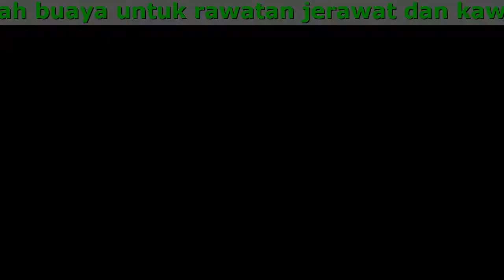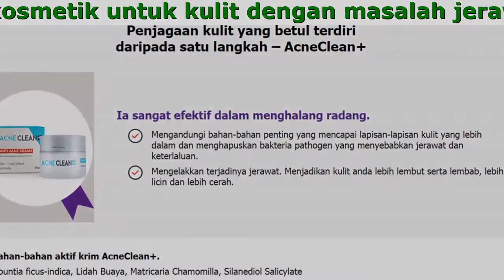Harga AcneClean+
AcneClean+ kosmetik untuk kulit dengan masalah jerawat
Formula istimewa dengan opuntia ficus-indica dan lidah buaya untuk rawatan jerawat dan kawalan minyak.

- Jadikan kulit kurang berminyak dengan mengecilkan liang pori
- Kurangkan kegatalan daripada jerewat.
- Cegah jerawat daripada timbul semula
- Bantu untuk mengubah tona kulit menjadi lebih putih
- Kurangkan kedutan dan jadikan kulit lebih licin.

Bahan-bahan aktif AcneClean+ yang menghapuskan jerawa dan kulit berminyak:
Opuntia ficus-indica, Lidah Buaya, Matricaria Chamomilla, Silanediol Salicylate

- Membuatkan kulit kelihatan sihat dan cantik
- Melegakan radang, menghapuskan bintik-bintik hitam, jerawat dan ruam.
- Mengetatkan liang pori, memulihkan pengeluaran sebum dan menghapuskan sinaran kulit berminyak
- Hapuskan bakteria pathogen yang menyebabkan radang dalam lapisan dalam kulit
- Melembutkan tompok-tompok bengkak merah di kulit, menjadikan kulit lebih licin

Ia sangat efektif dalam menghalang radang.

Mengelakkan terjadinya jerawat. Menjadikan kulit anda lebih lembut serta lembab, lebih licin dan lebih cerah.
Mengandungi bahan-bahan penting yang mencapai lapisan-lapisan kulit yang lebih dalam dan menghapuskan bakteria pathogen yang menyebabkan jerawat dan keterlaluan.

Maklum balas pelanggan-pelanggan kami

Siti Nur Karmila, 30 tahun
AcneClean+ - Saya sangat sukakannya sejak pertama kali menggunakannya. Saya sukakan semua tentangnya. Daripada pembungkus sehinggalah kandungannya!
Saya hanya menggunakan produk ini sekarang (walaupun saya telah mencuba banyak jenama kosmetik lain, percayalah!) Hanya produk ini dapat membantu saya membuang jerawat. Ia membuat kulit saya lebih cerah, hampir dua kali ganda dan mencerahkan 50% bintik-bintik hitam.
Saya amat gembira kerana dapat tahu tentang produk ini!